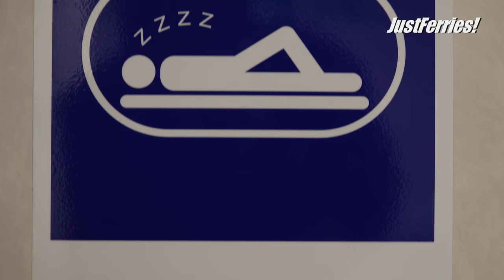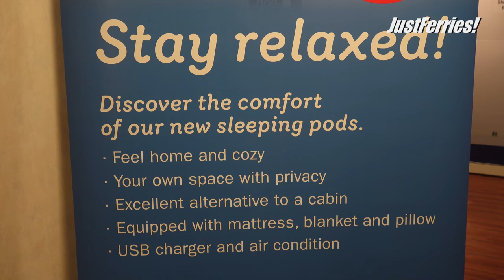Stena Line - First ferries with Japanese sleeping pods (Trelleborg-Rostock)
With its sleeping pods, Stena Line is the first ferry shipping company to create an innovative offer especially for a young and cost-conscious target group that still places value on comfort and privacy. The berth with 2m² offers space for one person. Luggage can be stored outside the berths in lockers. The bunks are equipped with mattresses and bed linen, as well as air conditioning and charging station. The crossing to the berths costs 29 EUR.

The crossing from Rostock to Trelleborg takes 6 or 7 hours depending on the departure. It is one of the most popular routes from Germany directly to Sweden, especially during the summer months.

►BTC: bc1qk7d8qmrde35dxv42y0l5g4xxyd4q6q3hllgp65
►ETH: 0xE2b477CE35eA2e0BB28ea6814264E41443b7dFaC
►DOGE: D6RWdeeV2Da7KUBweL4736Ag61zsguVFBR